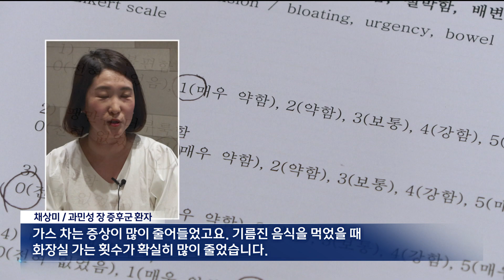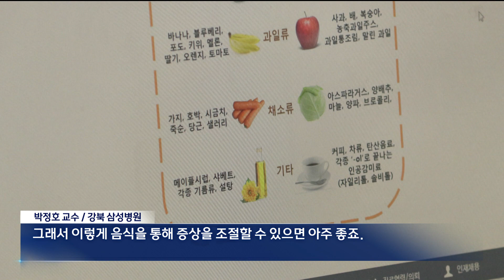쌀 유산발효물, 과민성 장 증후군 개선 효과 (2024.07.09/뉴스데스크/포항MBC)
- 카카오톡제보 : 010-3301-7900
- 카카오톡ID : PHMBCJEBO